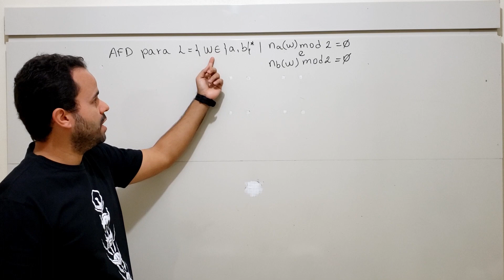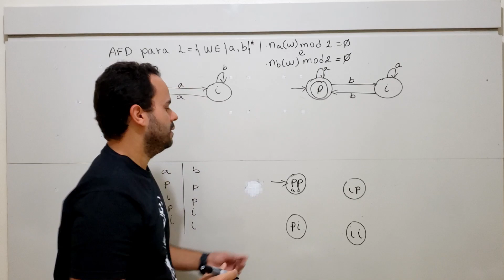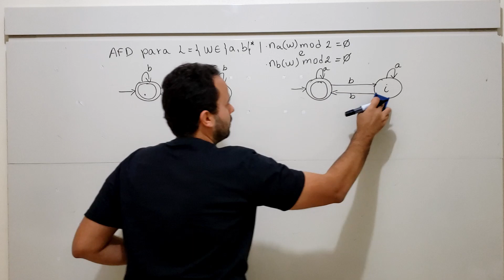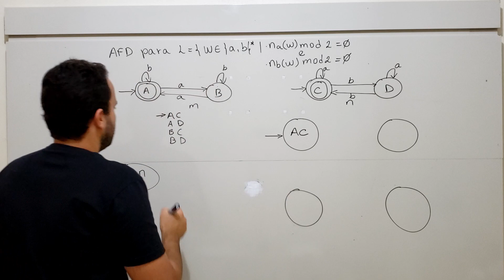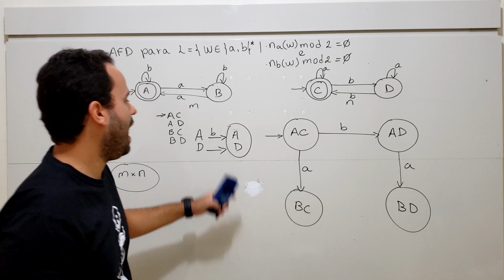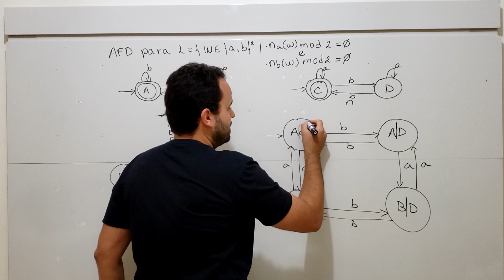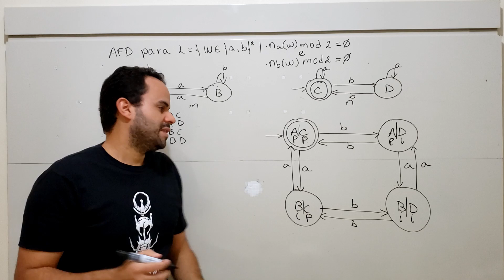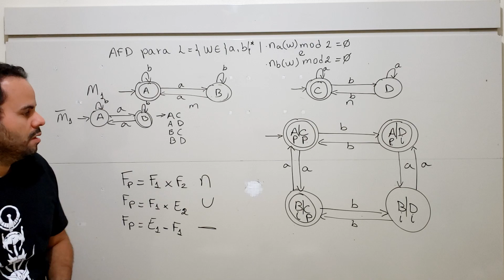Teoria da Computação 4 - Produto de AFD's. Operações de complemento, interseção e união.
Explicação sobre produtos de AFD's: 00:10
Apresentação do problema: 00:36
Construção dos autômatos: 01:09
Explicação de tabela para transição: 2:33
Início produto de autômatos: 5:34
Determinando estado final: 12:28
Explicação sobre regra para interseção e união: 14:20